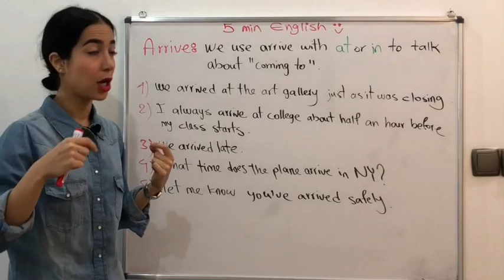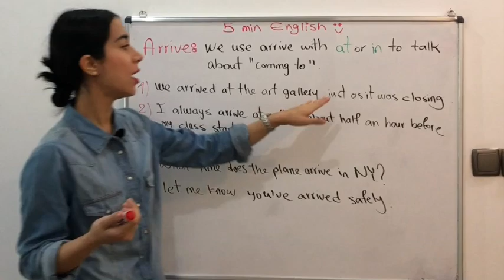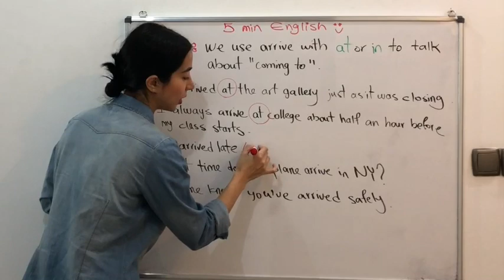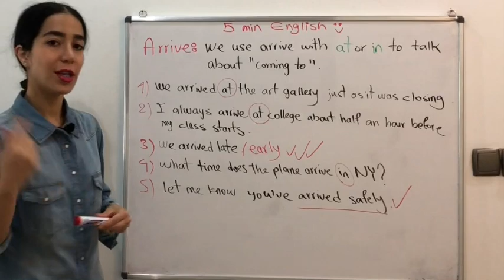نکات گرامری مهم زبان انگلیسی : روش استفاده صحیح فعل arrive - فرازبان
نکات گرامری زبان انگلیسی : روش استفاده صحیح فعل arrive
در این درس آموزش زبان انگلیسی از گروه فرازبان با موضوع فعل arrive در انگلیسی همراه شما فارسی زبانان عزیز هستیم.
فرق arrive at و arrive in چیست؟ اگر بخواهید با فعل arrive بگویید به “شهری رسیدن”، از حرف اضافه in  استفاده می کنید یا at؟ یا شاید to ؟
arrive یکی از پرکاربرد ترین فعل های زبان انگلیسی است. اشتباهات مربوط به استفاده این کلمه هم به اندازه خودش رایج هستند. فعل arrive با حرف اضافه های متعددی بکار می رود که انتخاب این حروف اضافه به  کلمه ای که بعد از arrive می اید بستگی دارد.

موضوع این درس: نکات گرامری زبان انگلیسی ، فعل arrive به انگلیسی
دسته بندی آموزش: آموزش زبان انگلیسی
تیم: گروه آموزشی فرازبان
مدرس: میسا